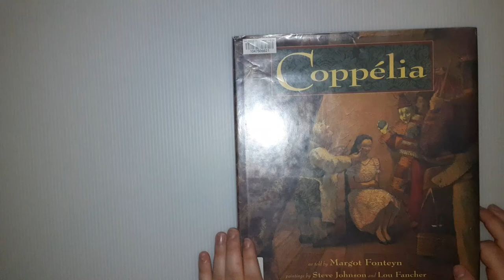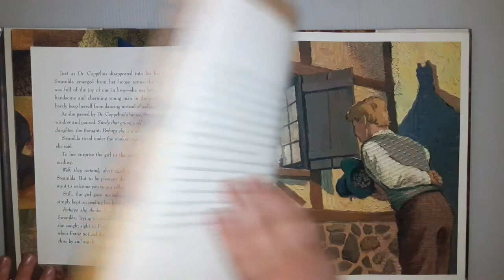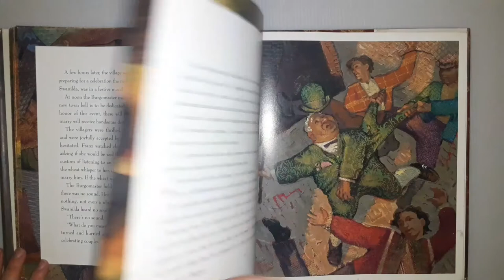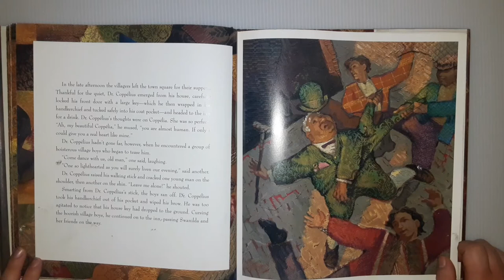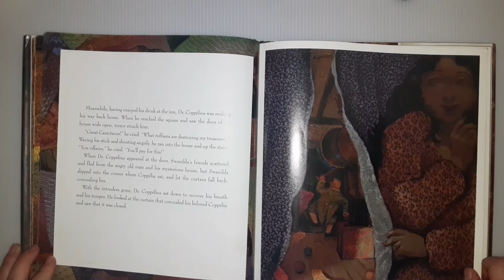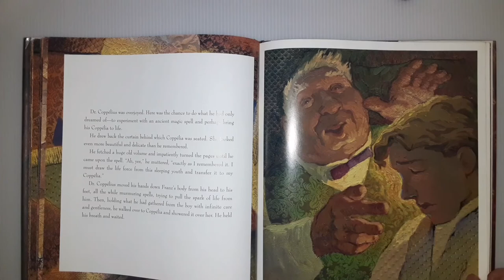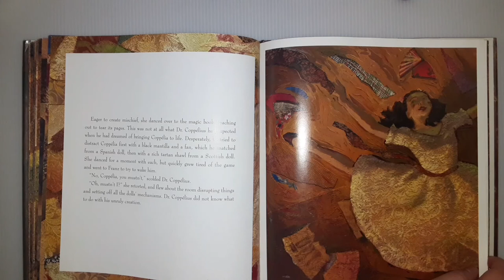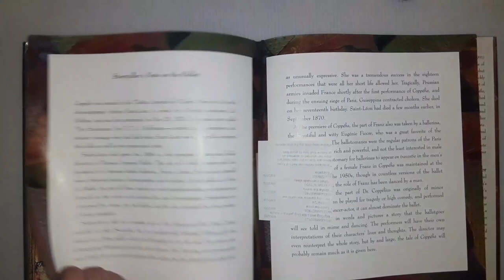Reading of "Coppélia" a ballet, as told by Margot Fonteyn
Day 3 of celebrating live Theater through picture books

Read aloud of "Coppélia", a french Ballet by E T Hoffman, as told by Margot Fonteyn. Illustrated by Steve Johnson and Lou Fancher